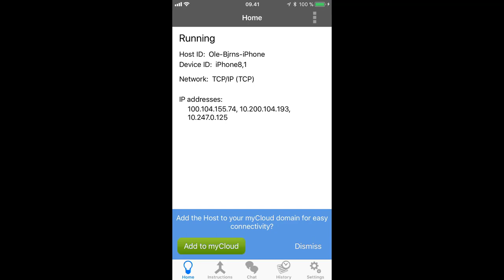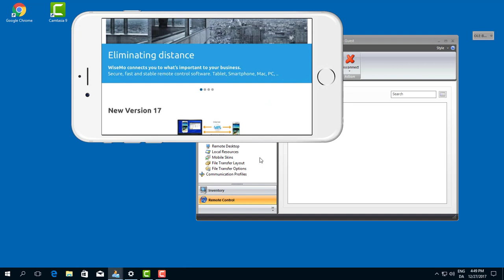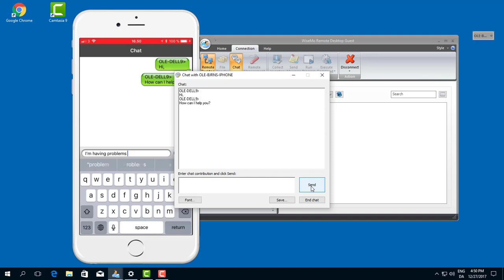Remote Control iPhone and iPad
Remote Desktop Control of iPhone or iPad devices. Short demo showing remote desktop access over the Internet to an iPhone desktop. Remotely reach the iPhone or iPad desktop from Windows computers, Android devices, iPhones, iPads, and supported browsers on Windows, Mac and Linux. Typically used for assisting troubled users with the need for here and now help. The expert  greatly benefit from a live view of the distant device desktop for faster and more accurate problem resolution. WiseMo is developer of fast, secure and stable professional grade remote control solutions.